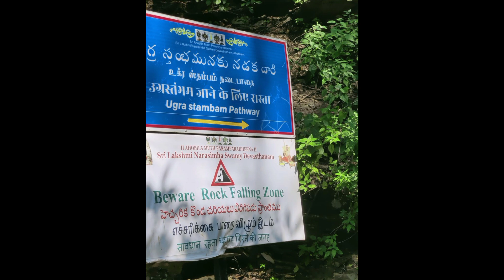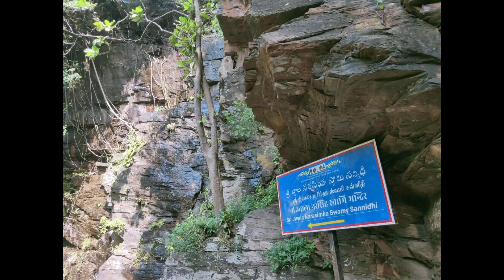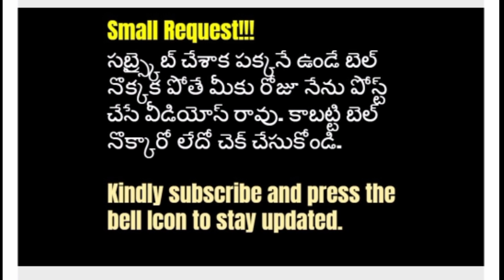అద్బుతమైన ప్రదేశం|కొండల్లో కొనల్లో వెలసిన నరసింహస్వామి|Beautiful nature with waterfalls Ugra stambam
Deal of the day: Wolpin Wall Stickers Wallpaper DIY Decal (45 x 500 cm) 3D Frames PVC DIY Self Adhesive, Active Blue
Amazon Brand - Solimo PVC Vinyl Wall Sticker for Living Room (Light on!, Ideal Size on Wall: 175 cm x 85 cm), Multicolour
Decals Design 'Branches with Flowers and Birds Cages' Wall Sticker (PVC Vinyl, 50 cm x 70 cm),Multicolour